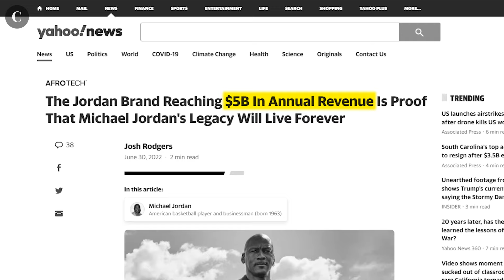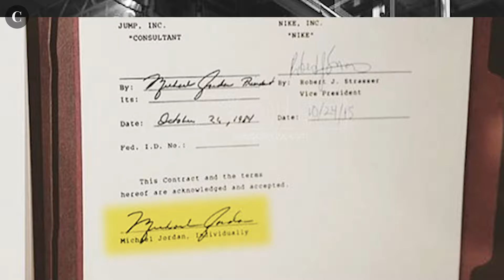O dia que a NIKE quase perdeu Michael Jordan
O tênis mais icônico de todos os tempos simplesmente não existiria se não fosse a ousadia de Tinker Hatfield - o designer que convenceu Michael Jordan a renovar seu contrato com a Nike.

No vídeo de hoje, vamos contar como Hatfield convenceu Jordan - mesmo precisando mentir para o fundador da Nike - a continuar com o projeto do Air Jordan.

Curioso Mercado - Conteúdo para quem tem conteúdo.

00:00 - Introdução
01:26 - Os anos 80
03:35 - O arquiteto
05:14 - A cartada final
07:34 - A gigante Nike
08:48 - Fim